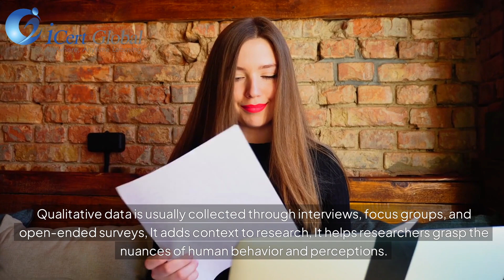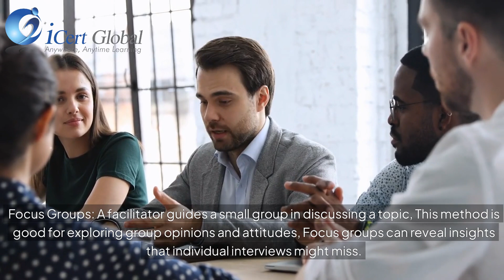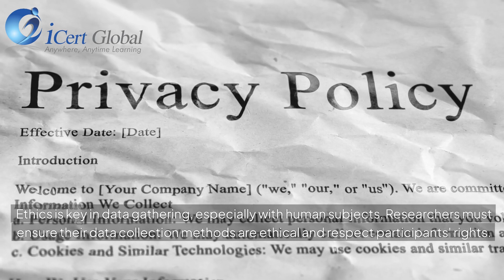Data Gathering Categories and Instruments | iCert Global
In this insightful video by iCert Global, we explore the key categories of data gathering and the various instruments used in data collection. Whether you're working on qualitative or quantitative research, understanding the right methods is crucial for obtaining accurate results. Learn about the different techniques such as surveys, interviews, observations, and questionnaires, and discover how to select the best data collection tools for your specific needs. This video is perfect for anyone looking to enhance their research skills, whether for academic projects or professional endeavors. Watch now and elevate your understanding of data collection strategies!

iCert Global Professional Certification Training.